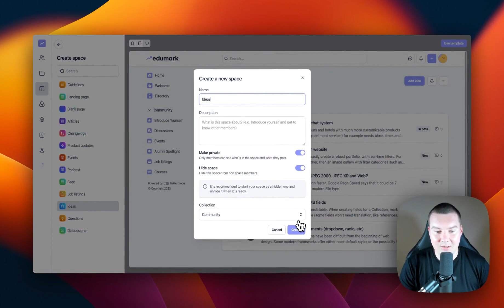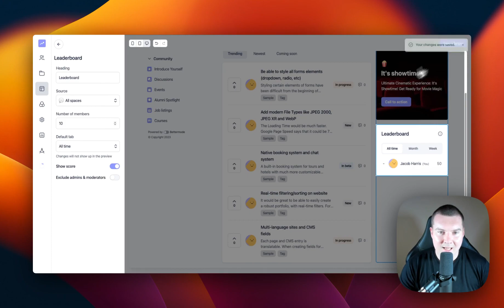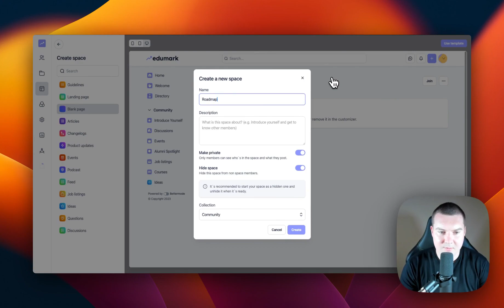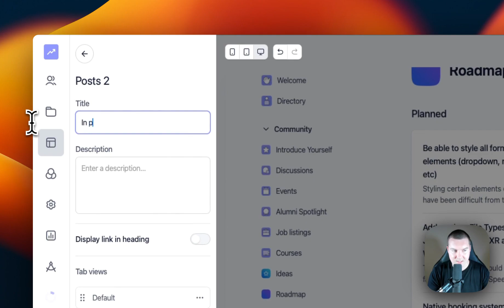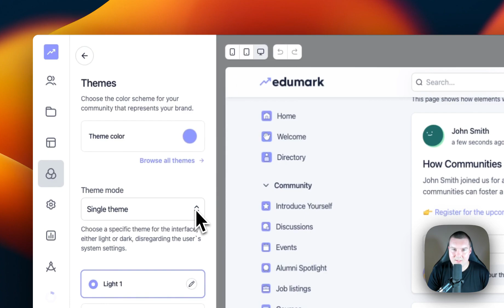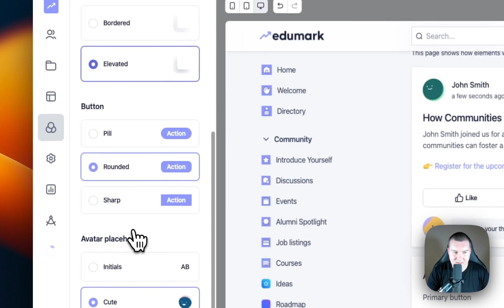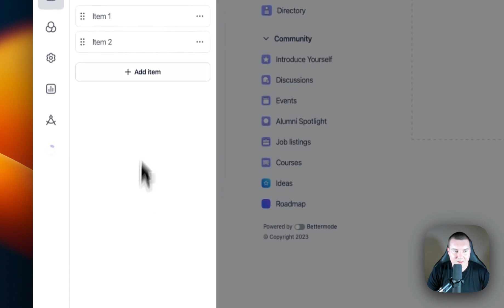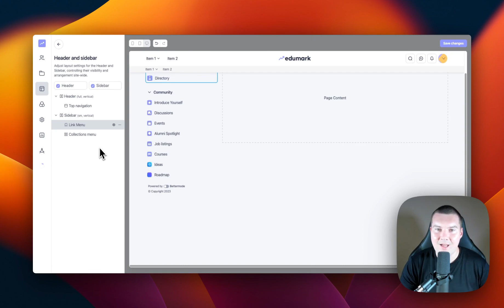Branding and Appearance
Learn the basic fundamentals of getting started with Bettermode! In this video, Jacob will guide you around the appearance section, so you can learn how to apply your branding to your community.